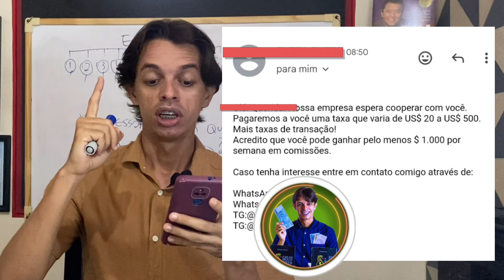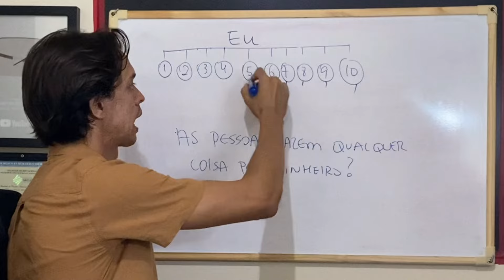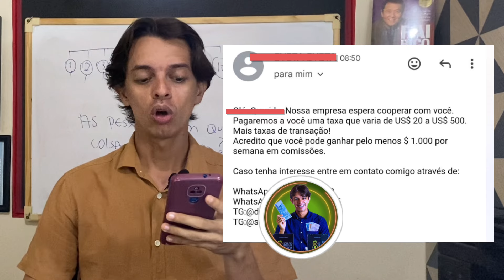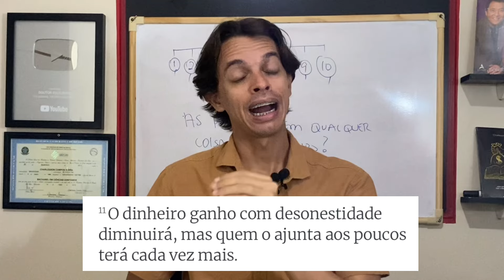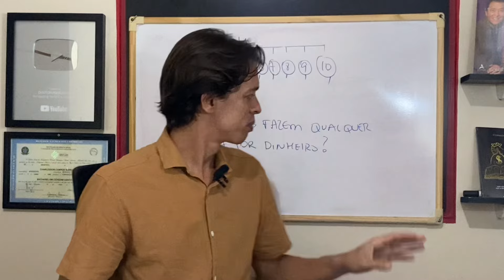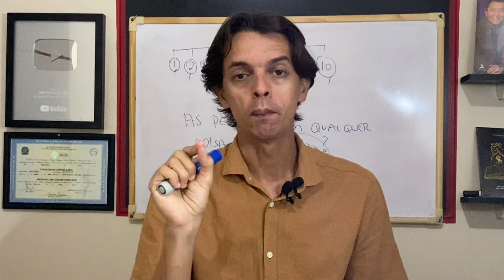VOCÊ ACEITARIA R$ 5 MIL FORTUNE TIGER AO VIVO? Estrategia Fortune Tiger Banca Baixa | Jogo do Tigre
VOCÊ ACEITARIA R$ 5 MIL FORTUNE TIGER AO VIVO? Estrategia Fortune Tiger Banca Baixa | Jogo do Tigre. R$ 5 mil com o JOGO DO TIGRE e APOSTAS ONLINE o que fazer? Fortune Tiger ao vivo Banca Baixa Tigre. JOGO DO TIGRE saiu no FANTASTICO | Fortune Tiger ao VIVO | Jogo do tigre que ganha dinheiro? Qual jogo do Tigre dá dinheiro? Como funciona o jogo do Tigre? Qual o jogo que ganha dinheiro de verdade? Qual jogo paga PIX na hora? De motoboy a proprietário de carros de luxo: veja como agia grupo de influenciadores do 'Jogo do Tigre' preso no Paraná. Além da exploração de jogos de azar, os influenciadores são investigados ainda por suspeita de formação de quadrilha e lavagem de dinheiro. A polícia investiga o chamado “Jogo do Tigre”, um jogo on-line que promete ganhos fabulosos. Supostos vencedores aparecem ostentando na internet, dirigindo carros de luxo. É um esquema criminoso de apostas, que vem deixando vítimas no prejuízo. E, segundo a investigação, conta com uma rede de influencers que trabalham como aliciadores.
Eles são contratados para aliciar pessoas a apostar dinheiro no tal jogo. Uma atividade considerada ilegal por autoridades brasileiras. De motoboy a proprietário de carros de luxo: veja no vídeo acima como agia o grupo de influenciadores. O quarteto ganhava dinheiro divulgando plataformas de internet ligadas ao 'Fortune Tiger', conhecido também como 'jogo do tigrinho'. Nessas plataformas, as pessoas se inscrevem, depositam dinheiro e apostam. Há variações do aplicativo com outros animais, mas a finalidade é a mesma. "São jogos que não tem regulamentação aqui no Brasil. São considerados jogos ilegais, de azar, e muitas vezes esses jogos são em sites fora do Brasil. Já as bets elas têm uma regulamentação, tem uma lei que permite esse tipo de aposta, em que você aposta no resultado. Se vai ser positivo ou negativo para um time, se o sujeito fez um gol", explica o diretor da faculdade de direito da UFPR, Sérgio Staut Júnior.